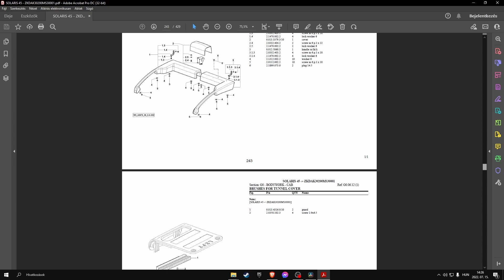Same Solaris 45 (sn. ZKDAK30200MS30001 - ......) parts catalog